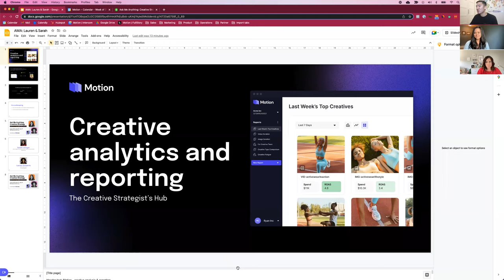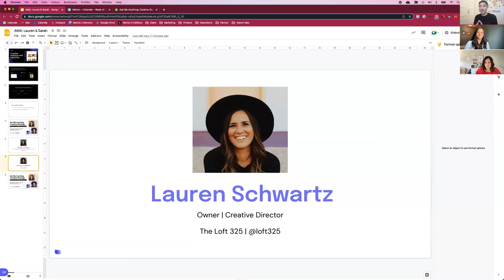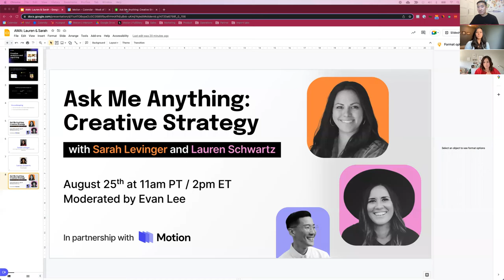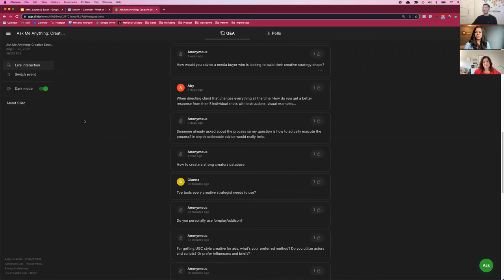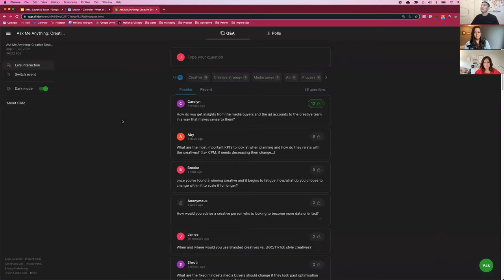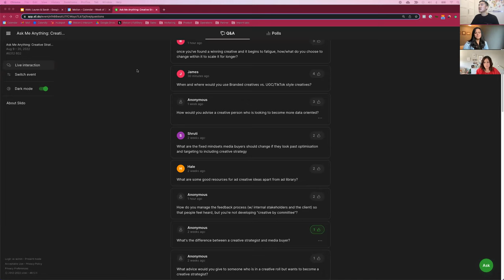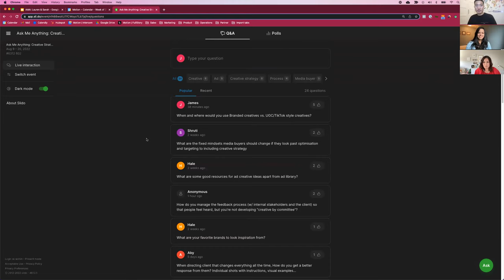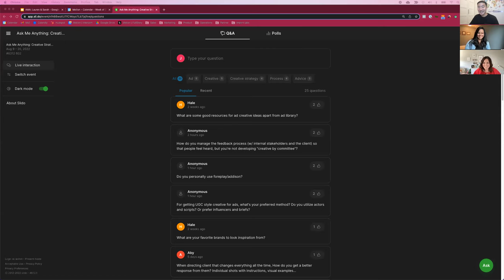AMA: Creative Strategy | Sarah Levinger & Lauren Schwartz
Sarah Levinger and Lauren Schwartz are teaming up to train the next generation of DTC Creative Strategists! If you're a media buyer who's been "asked" to become a Creative Strategist after iOS14 or a creative team member looking to build your data chops, this AMA is for you.

​Sarah and Lauren will break down their Creative Strategy workflow to help you produce engaging ads that convert, without resorting to guesswork.

-- LEARN MORE ABOUT MOTION --
Motion connects with your Facebook and TikTok ad accounts, pulls in all your ad creative data, and makes beautiful, visual dashboards.

With Motion, you'll get a whole new level of insight into your creative performance that’s not possible if you only use spreadsheets or pull data directly inside Facebook or TikTok.

Motion is used by nearly every fast-growing DTC brand & agency on the planet including Vuori, True Classic, The Farmer’s Dog, HexClad, and hundreds more.